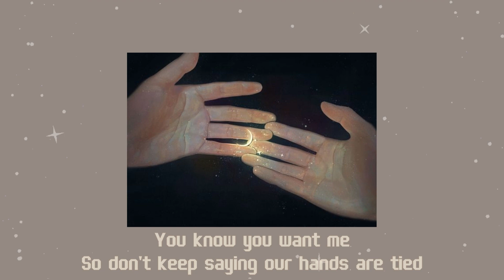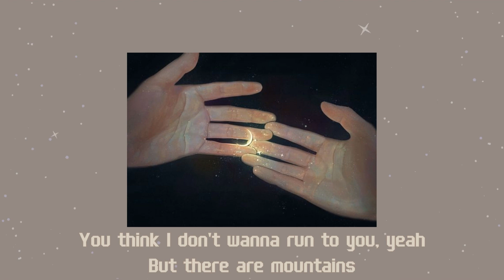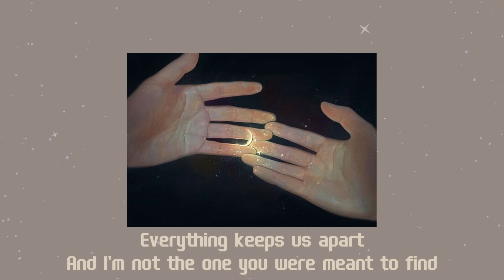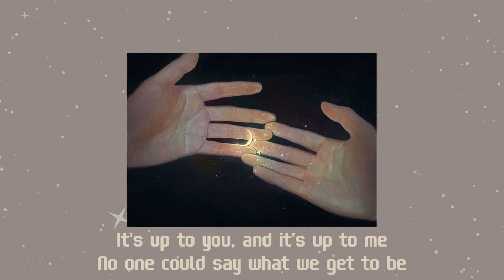Anne-Marie & James Arthur - Rewrite The Stars //Lyrics//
Lyrics